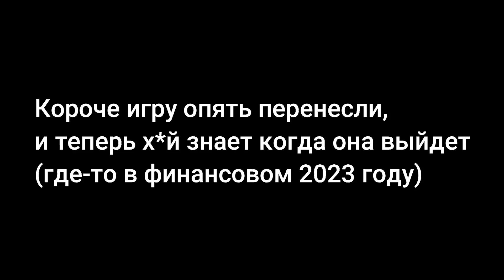25 ГРЯДУЩИХ ИГР 2023, КОТОРЫЕ СТОЯТ ВАШЕГО ВНИМАНИЯ!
В этом видео я расскажу вам о 25 самых ожидаемых игр 2023 года. В ролике будут такие игры как Assassin's creed Mirage, Lies of P, Starfield, Scars Above и другие.